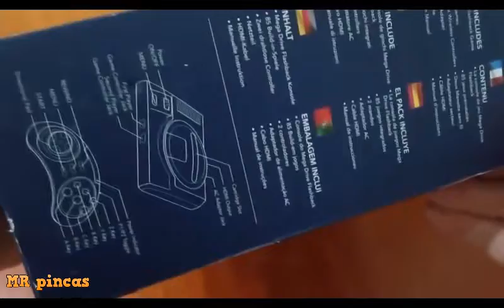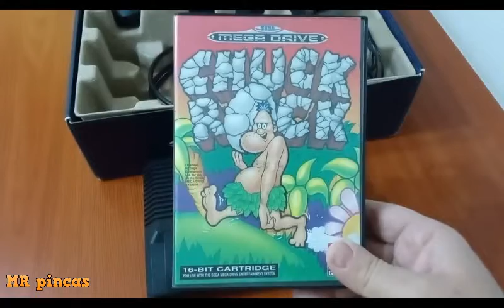[NUOVA SFIDA ] lancio una nuova sfida ,In bocca al LUPO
Benvenuti  nel  mio  MONDO   Non faccio ISCRITTO RICAMBI
Nuovo canale con giochi adatti a tutti GRANDI E PICCOLI, con format basati SOLO su giochi,
CONTATTI
►clan CLASH ROYALE .pincas
►PS3 ID:pincas73
►PS4 ID
► discord pincas#6875